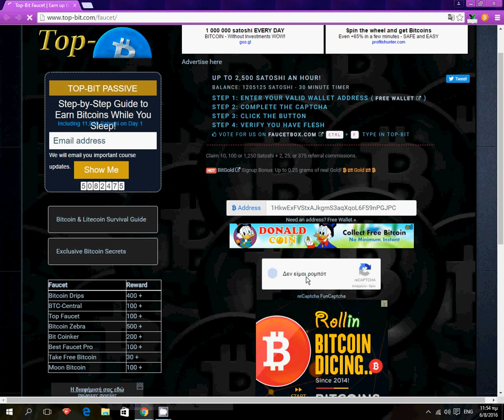Claim 10, 100 or 1,250 Satoshi + 2, 25, or 375 referral commissions.